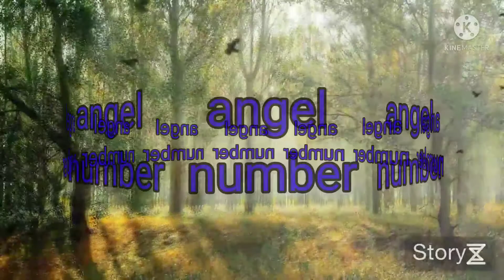angel number 358 meaning in hindi numerology 358 angel no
angel number 358 3 58 am 358 crime patrol
358 angel number angel numbers meaning in hindi 358 ka matlab kya hai ek hi number baar baar dekhna